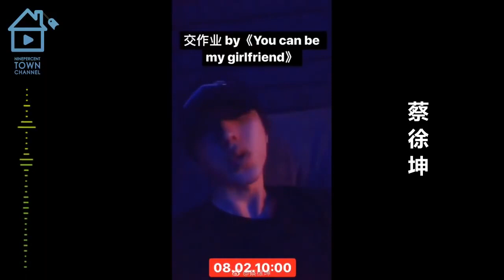NINE PERCENT：九人RAP合集！课家庭作业！